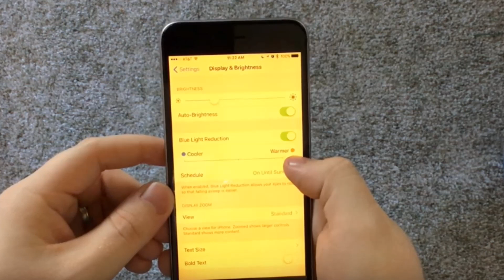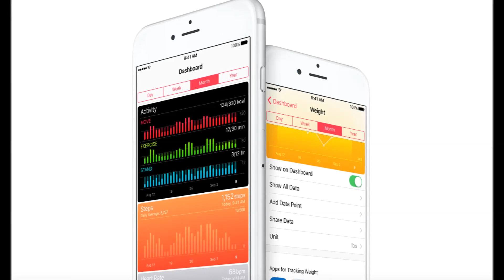The cool new features in iOS 9.3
Here are the cool new features in ios 9.3, which apple just launched to the public